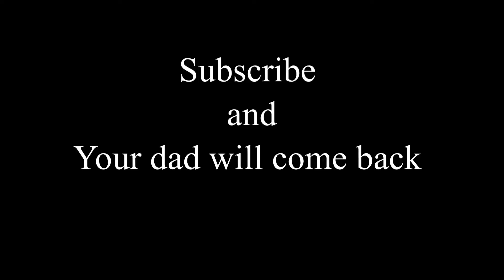Minecraft Treasure Wars!!!! EP.1